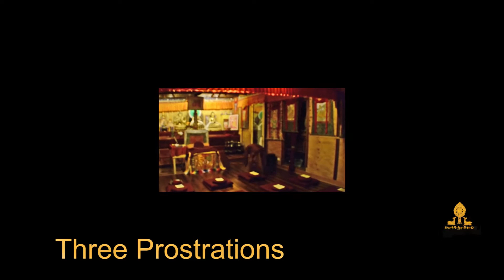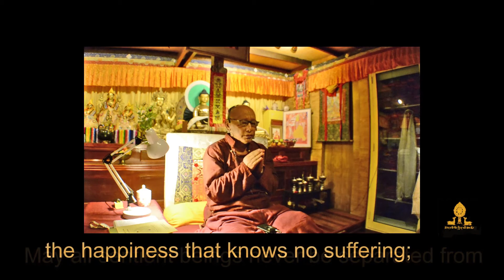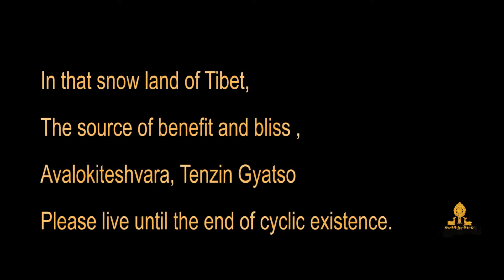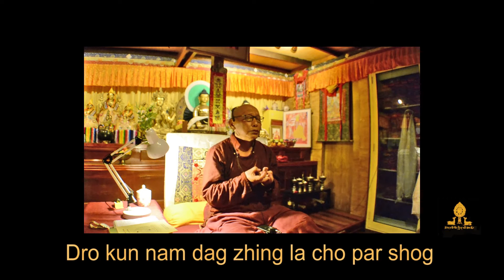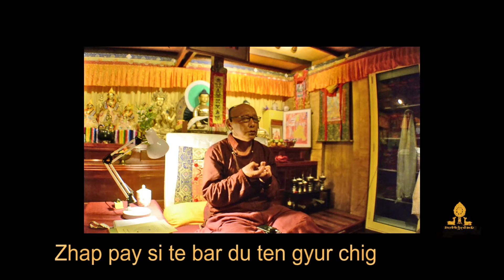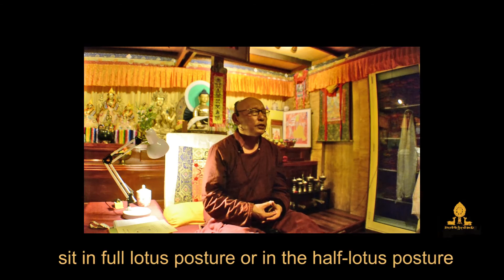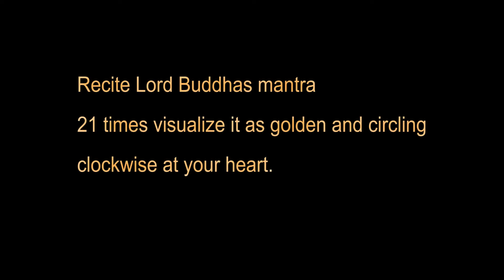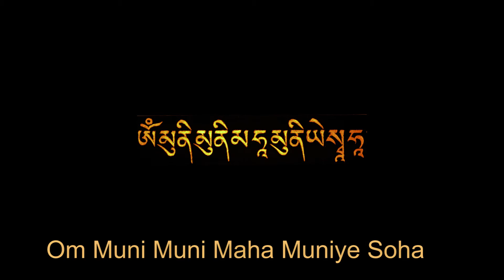Tibetan Buddhist Meditation,Prayers and Dedication with Geshe Ngawang Gedun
Geshe Ngawang Gedun lead us in a 20 minute traditional Tibetan daily practice. With beginning prayers, 21 breaths ,Shakyamuni Buddha meditation, emptiness meditation and dedication prayers.
A beneficial,positive and peaceful start to each day but may be done at any time. for more info on weekly teachings.